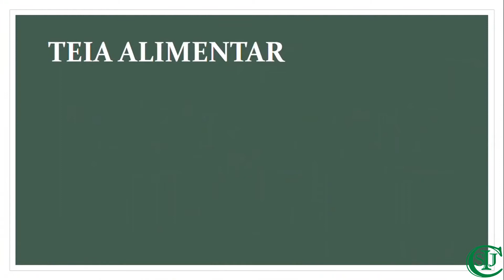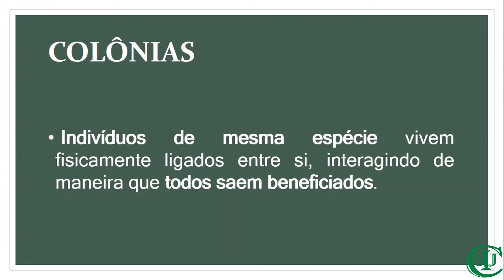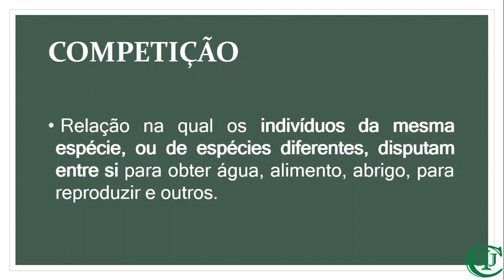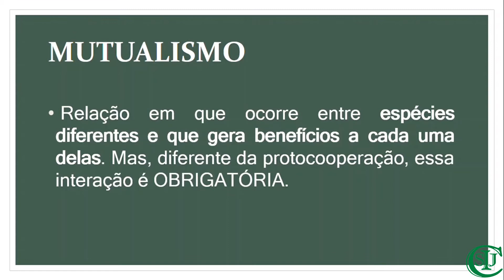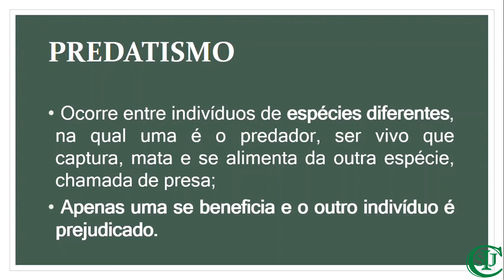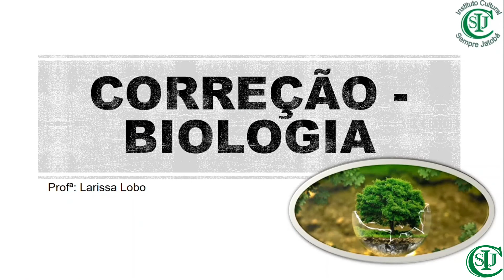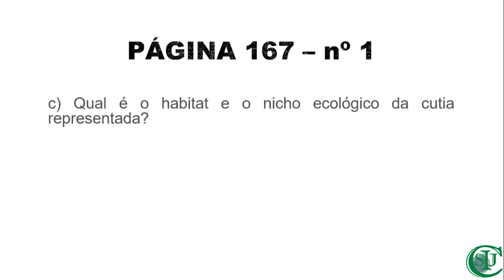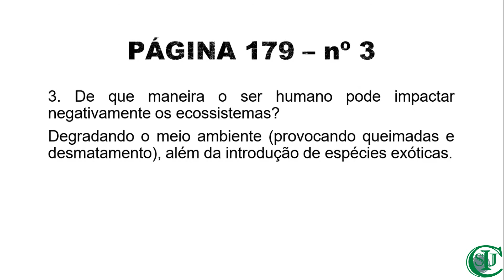15/09/2020 - Correção de atividades; Teia alimentar - Biologia - 6°ano - Profª Larissa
Área de conhecimento: Ciências da Natureza.
Componente curricular:  Biologia.
Objeto do conhecimento: Teia alimentar e outras relações ecológicas entre os seres vivos; Correção de atividades.